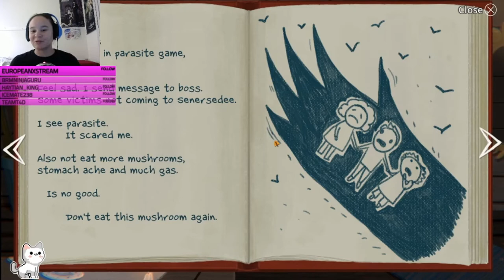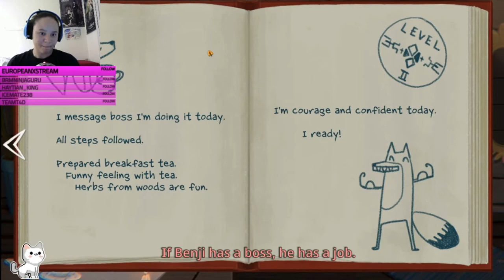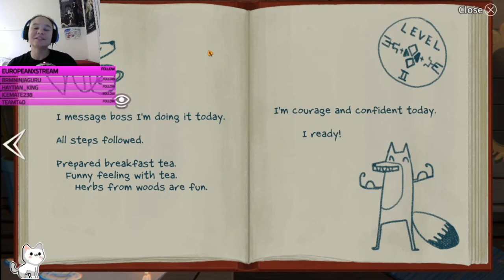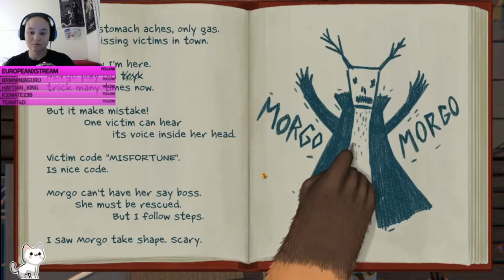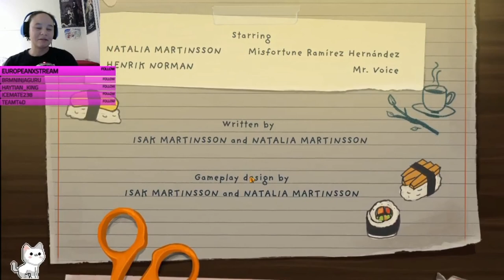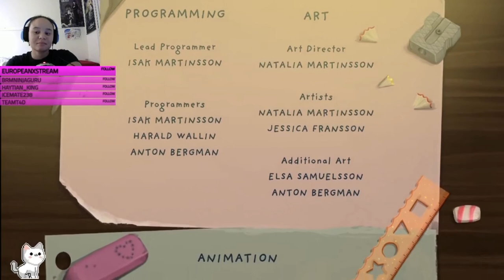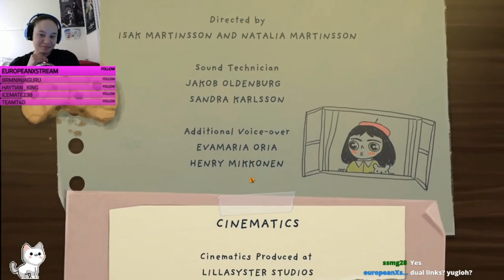Little Misfortune |True Ending (LIVE STREAM)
Continuing on the adventure of Little Misfortune as she explores the town in search of eternal happiness.